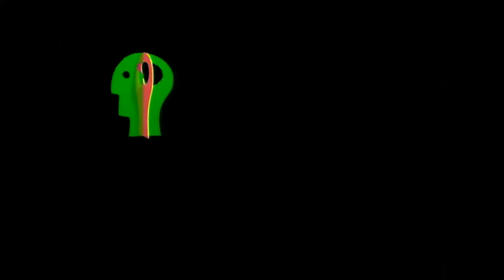The Open Mind: Franklin D. Roosevelt and his Four Freedoms…70 Years Later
Chair of the Franklin D. Roosevelt Four Freedoms Park, Ambassador William J. vanden Heuvel discusses the relevance of those four freedoms 70 years after FDR enunciated them.

(Taped 10-12-11)